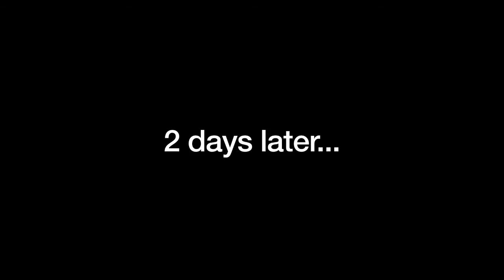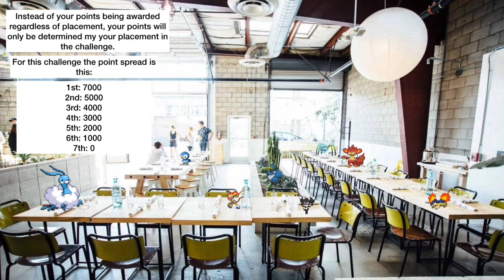TPICR!: Points Race (S2) 18A “Scrambled Pieces”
The slide Puzzle has nothing to do with TPICR! Lol